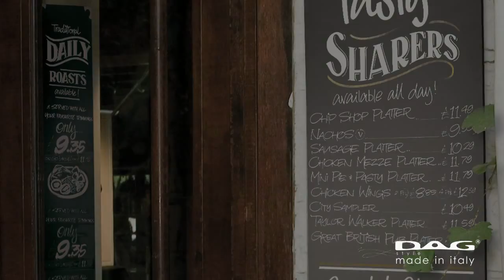DAG Style Porte-menus Collection 2014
La vidéo de présentation des portes menus DAG Style collection 2014.
Le fruit du design et de la fabrication italienne, conçus pour durer, ils représentent le point d’encontre entre la créativité et la fonctionnalité dans le choix des formes et des matériaux.